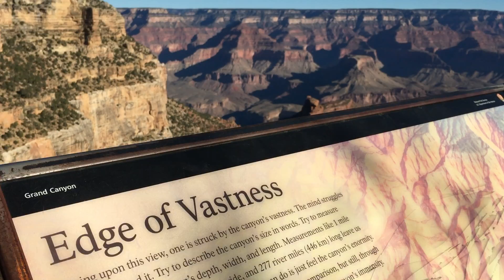Grand Canyon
My short stay included riding my bike back from Hermit's Rest to the Bright Angel Trailhead, Walking along the rim to the Geology Museum, watching moonrises and sunsets, and rejuvenating my soul in nature.